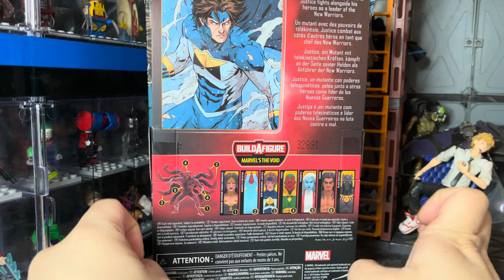Marvel Legends Series New Warriors Justice, Comics Collectible 6-Inch Action Figure